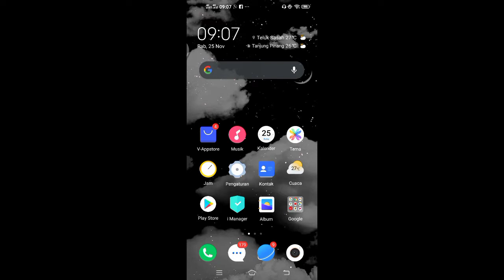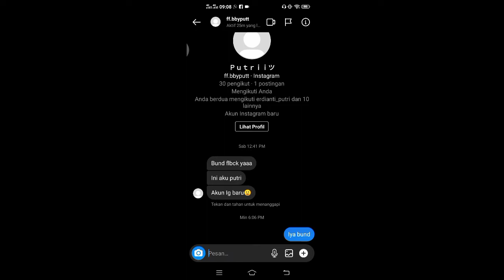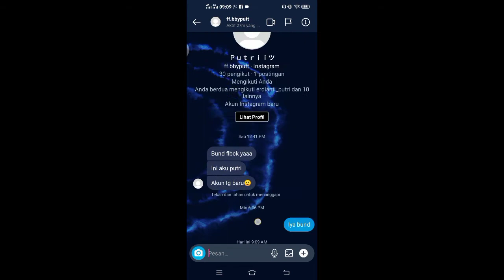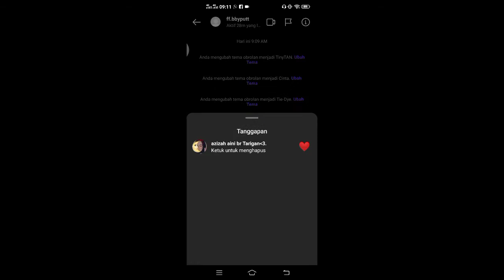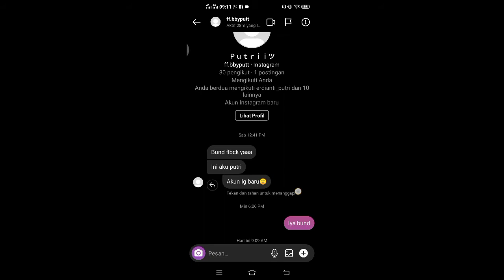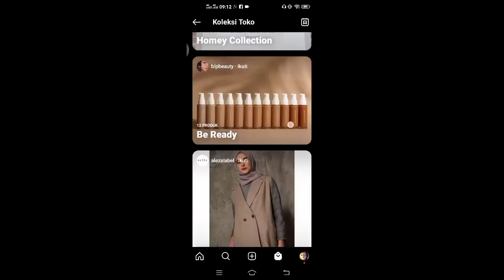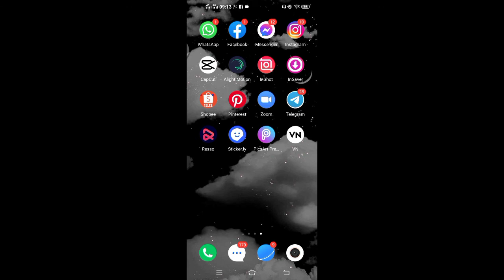cara mengubah tema di DM Instagram dan isi Instagram setelah di update